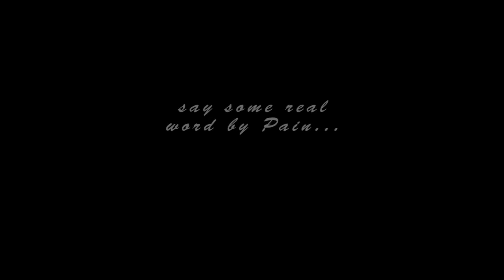PHYLA - PAIN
Bercerita tentang kekecewaan dan rasa sakit.
kekecewaan seorang manusia 1 dan yang lainnya,
Manusia yang berharap akan datangnya keajaiban setelah meninggalkan rumah mereka, berharap pulang membawa keajaiban, tetapi yang terjadi sebaliknya kekecewaan yang mereka dapatkan, masing2 berbeda tak satu tujuan, akhirnya pun terpisah dan pecah

1 video Trial yg di buat dengan spontan dan inilah hasilnya.
Smoga berkenan,
Keep suport !!!